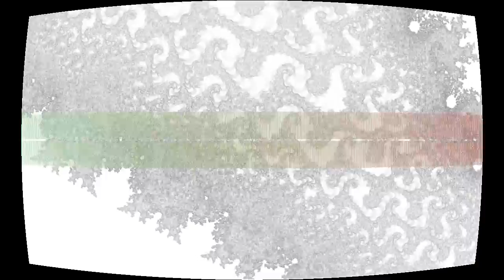Stay With Me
“Stay With Me” by Trooh Hippi